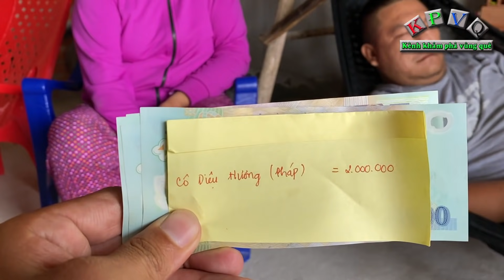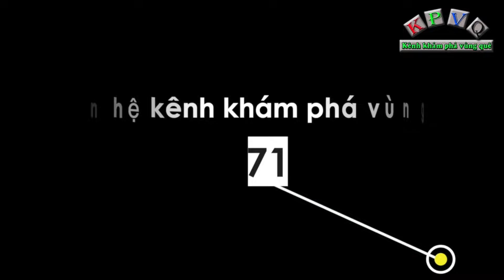Quá bi đát nhà có 2 người nằm liệt chỗ, mong chiếc xe lăn để đi bán vé số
Đây là hoàn cảnh gia đình cô Lê Thị Lách (60 tuổi) và chú Trần Văn Út  (62 tuổi) ở huyện Đức Hoà, tỉnh Long An.
Cô Lách và chú Út chỉ có 1 người con trai duy nhất tên Trần Văn Tý (32 tuổi), anh Tý là niềm hạnh phúc của gia đình, tuy nhiên cách đây 3 năm, anh Tý bị tai nạn giao thông dẫn đến chấn thương sọ não và liệt một bên cơ thể, hiện tại anh Tý chỉ có thể ngồi 1 chỗ, việc đi lại rất khó khăn. Ngoài ra, chú Út cũng bị tai biến và không thể đi lại được, như vậy hiện tại 1 mình cô Lách ở nhà phải chăm sóc 2 người bệnh.
Cô nói biết hoàn cảnh gia đình khó khăn nên một mạnh thường quân là chủ vựa vật liệu xây dựng ở địa phương đã đứng ra cất cho gia đình căn nhà để che mưa nắng, hiện tại cả gia đình 3 người sống dựa vào gạo của chùa cho, cô nói tháng 30 ngày chỉ cơm với nước tương và rau rác kiếm quanh vườn.
Qua trò chuyện, gia đình chỉ có mong muốn đó là xin chiếc xe lắc để anh con trai có thể đi lại để bán vé số kiếm thêm thu nhập phụ cha mẹ.